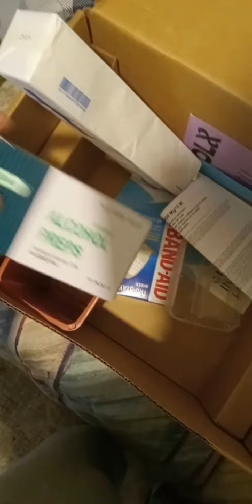First day on T shot, my journey begins...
I am beyond excited, nervous, happy and shouting for joy. this has been something I have been wanting for a very long time. tune in for more updates...